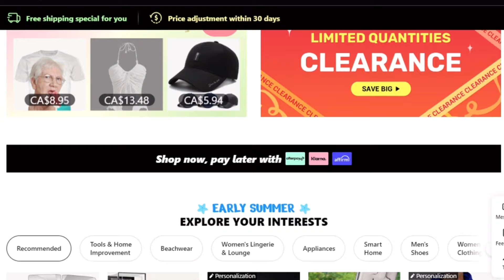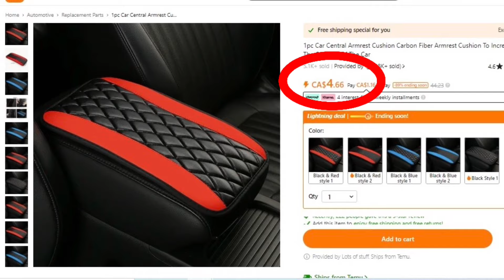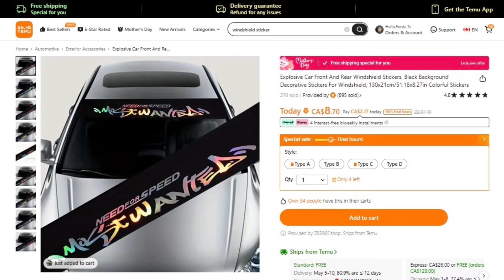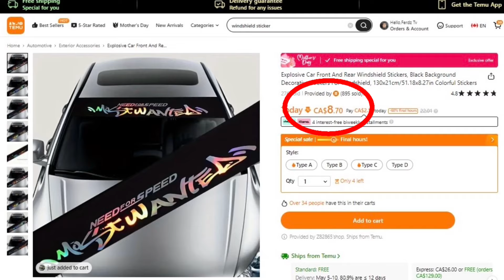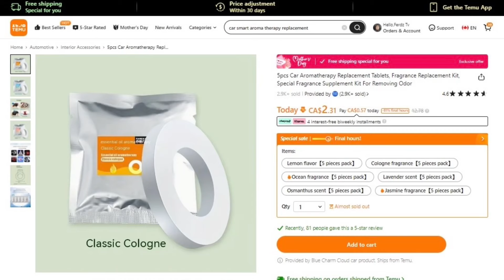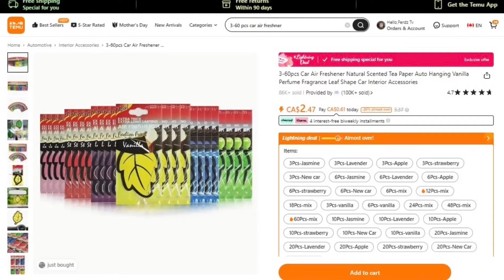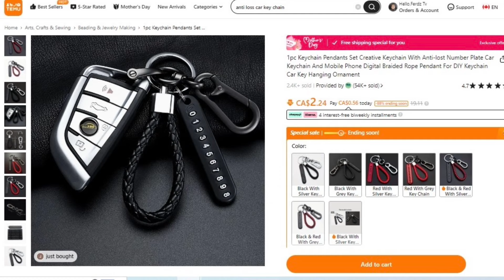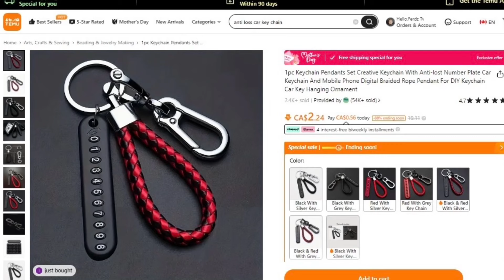IS IT WORTH SHOPPING IN TEMU? CAR ACCESSORIES YOU MUST HAVE.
Products mentioned:
2pcs The Rain Eyebrow Of Rearview Mirror CA$0.19💰 (Original Price CA$1.99💰)
Trendy Letter Car Sticker PVC Waterproof Non-fading CA$0.54💰 (Original Price CA$5.49💰)
Upgrade Your Car's Look with These Stylish Fender Decorative Stickers CA$10.49💰
Japanese Style Car Front Window Sticker CA$2.47💰
Anti-Loss Car Key Chain&Fancy CA$2.49💰
3-60pcs Car Air Freshener Natural Scented Tea Paper CA$2.49💰
Full Set For 5 Seats Car Seat Cover Cycling Interior Accessories CA$32.49💰
5pcs Car Aromatherapy Replacement Tablets CA$2.79💰
1pc Car Central Armrest Cushion Carbon Fiber Armrest Cushion CA$4.68💰